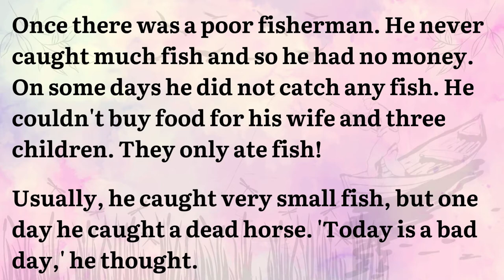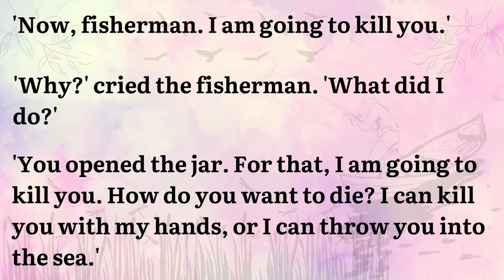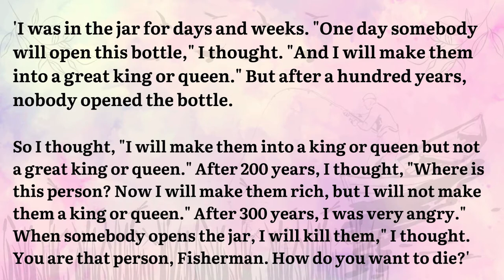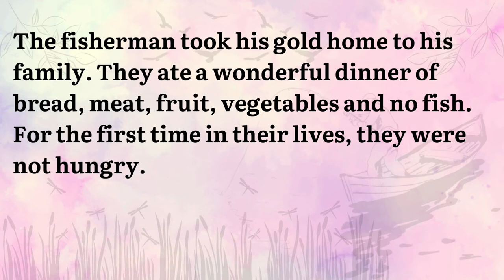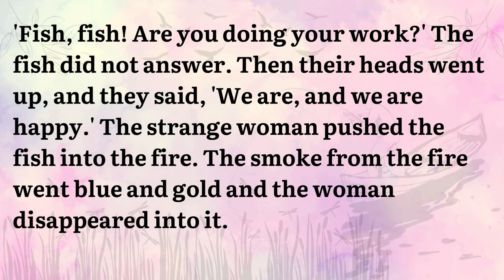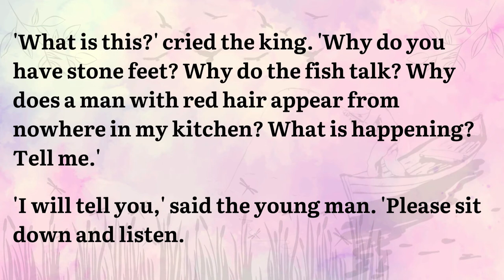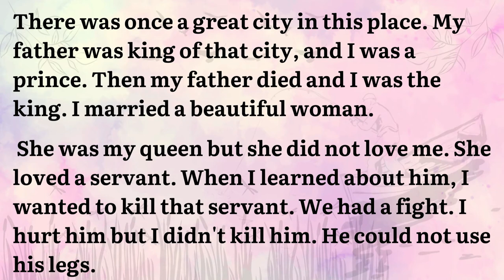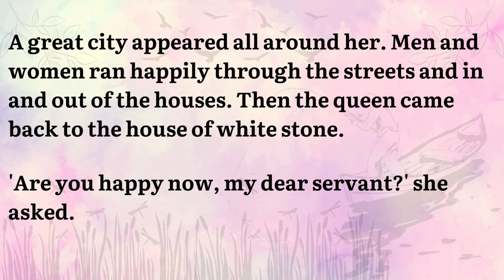The Fisherman And The Giant A Beautiful English Story | Learn English Through Story